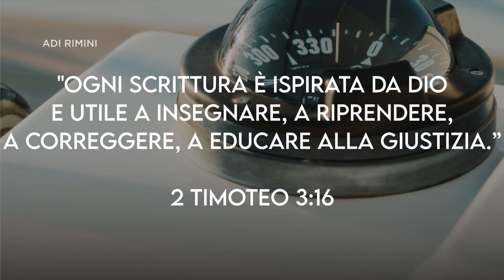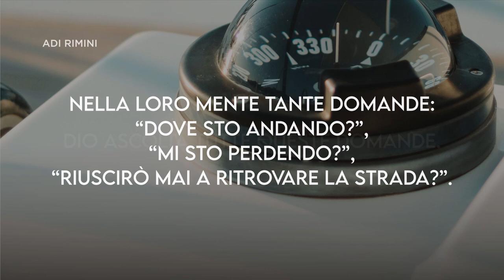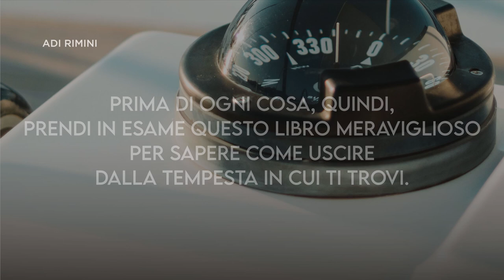"Persi Nella Tempesta" - Meditazione 2 Timoteo 3:16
"Ogni Scrittura è ispirata da Dio e utile a insegnare, a riprendere, a correggere, a educare alla giustizia.” 2 Timoteo 3:16

PERSI NELLA TEMPESTA

Quei marinai avevano paura! Erano reduci da una terribile tempesta, alcuni dei loro compagni erano annegati, avevano perso la rotta ed erano angosciati perché non trovavano una risposta alle loro domande. “Dove stiamo andando?”, “Quanto durerà questo viaggio?”, “Rientreremo mai in porto?”.
Era l’anno 1492 ed il loro capitano Cristoforo Colombo, non poteva rispondere a tutte quelle domande. Alla ricerca di una nuova strada per le Indie, li aveva trascinati attraverso l’Atlantico seguendo una rotta ancora sconosciuta. Invece delle Indie, approdarono su un’isola che faceva parte delle Americhe. Fu su quell’isola che capitano e marinai trovarono acqua fresca e salvezza.
Oggi una storia del genere non potrebbe ripetersi. Avendo a disposizione carte nautiche molto precise, tecnologia satellitare e percorrendo rotte prestabilite, gli uomini di mare non rischiano di perdersi facilmente.
Benché sulla terraferma, molti si sentono perduti come se fossero in mezzo ad un oceano in tempesta. Nella loro mente tante domande: “Dove sto andando?”, “Mi sto perdendo?”, “Riuscirò mai a ritrovare la strada?”. Dio ascolta tutte queste domande. Le Sue risposte sono in un libro che serve da guida in ogni circostanza: la Bibbia.
Prima di ogni cosa, quindi, prendi in esame questo libro meraviglioso per sapere come uscire dalla tempesta in cui ti trovi.